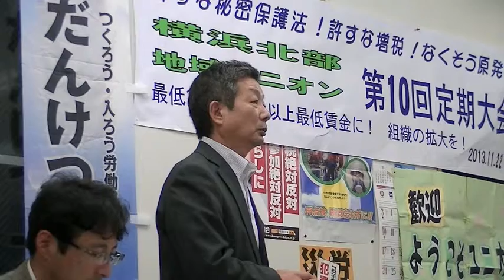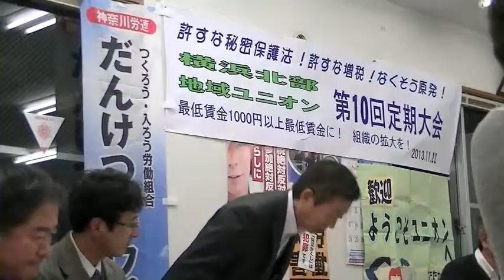横浜北部地域ユニオン第10回定期大会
2013年11月22日（金）
横浜北部地域ユニオンで来賓挨拶する横浜北部地区労田中議長